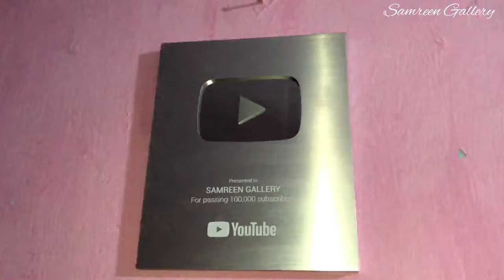Chand raat vlog | bahut kaam hote hai mujhe | mera bhai aa gya❤️samreengallery #2024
Eid mubarak ap sabhi ko❤️